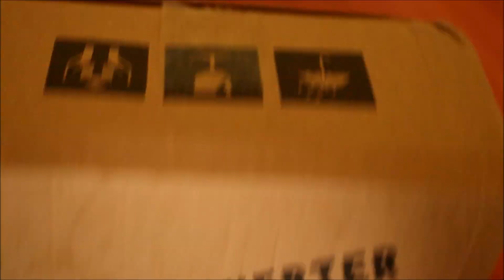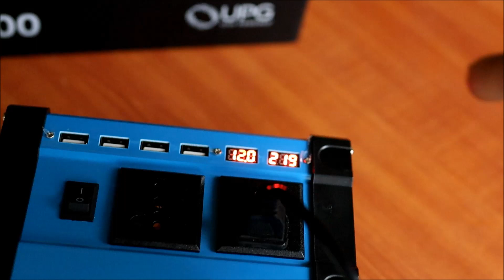4000W Inverter 12V 220V 110V DC to AC Sine Wave Convertor Auto Inverter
Main Camera Canon EOS R
Second Camera

4000W Inverter  12V 220V 110V DC to AC Sine Wave Convertor Auto Inverter

Specification:

    Color: Black/Red
    Name: Car power inverter
    Input voltage: DC 10.5V~15V, (When the battery voltage is lower than 10.5V, the inverter is low voltage protection, when the battery voltage is higher than 15V, the inverter high voltage protection)
    Output voltage : AC 110V /220V for your choice
    Output frequency is: 50Hz for 220V model /60Hz for 110V model.
    Peaks Power : 4000W
    Rated power: 300W
    Output waveform: Modified sine wave
    Product Size:19.5*10.5*6.8cm